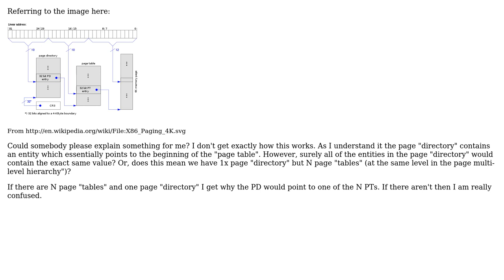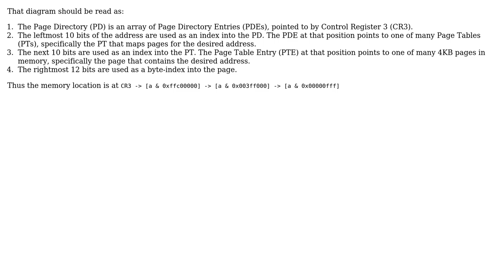Software Engineering: Multi-level paging tables (2 Solutions!!)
Software Engineering: Multi-level paging tables

With thanks & praise to God, and with thanks to the many people who have made this project possible! | Content (except music & images) licensed under CC BY-SA | Music | Images & others | With thanks to user user997112 user Ross Patterson user Robert Harvey and the Stack Exchange Network Trademarks are property of their respective owners. You are responsible for your own actions.